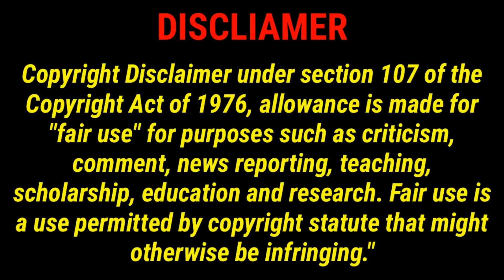Farcry from Hope | Far Cry 5 x Worm FanFic Pitch Meeting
Today Murc brings you an idea that has not really been explored all that much, that idea one might ask ? Far Cry 5 x Worm.